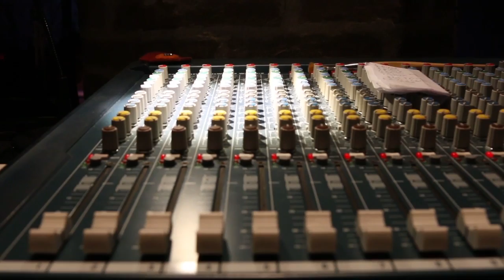Tiny Orchestra - An experimental jazz Trio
Il progetto "Tiny Orchestra" racchiude in sè l'idea del classico "jazz trio" rivisitandone gli elementi per offrire un sound unico ed originale. Ottoni e chitarra sono impegnati in un gioco melodico e ritmico in continuo movimento vista l'assenza della batteria, in grado di offrire un mood sia tradizionale che moderno, grazie anche all'utilizzo di effetti. Il trio propone un repertorio di musica originale omaggiando anche grandi come Tadd Dameron, Clifford Brown, Jim Hall, fino al più moderno Marco Tamburini, loro maestro e amico.

Pasquale Paterra - Tromba, Flicorno e live electronics;
Giovanni Bertelli - Chitarra ed effetti;
Glauco Benedetti - Tuba.